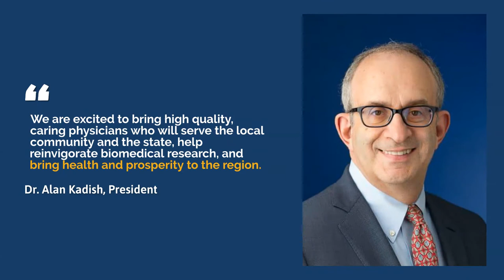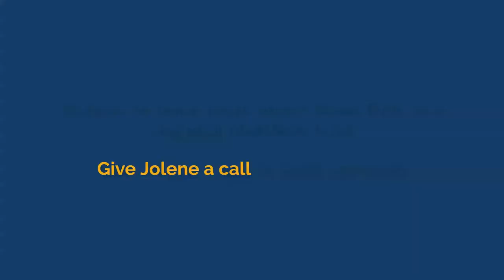Touro College Montana Breaks Ground Announcement of the Week 10 7 21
Touro College of Osteopathic Medicine broke ground on a medical school in Great Falls Montana!  Announcement of the Week

Touro College Montana Plans to open in 2023 bringing in 125 new students annually. Students will study on campus for two years and in clinical for two years.

In addition to the economic impact of having students in Great Falls, the entire multi-state region will benefit from additional medical professionals.

We are excited to bring high quality, caring physicians who will serve the local community and the state, help reinvigorate biomedical research, and bring health and prosperity to the region. - Dr. Alan Kadish, President

Touro University is one of the largest health care educational systems in the United States serving over 7,000 students with two colleges of pharmacy; five medical schools – soon to be six – coast to coast; as well as a dental school, graduate schools, and additional programs in health sciences.

Many partners came together under the vision of John Goodnow, President of Benefis Health System, to make this happen. Some were able to be present to help celebrate the ground breaking including the Billings Clinic, Logan Health, Northern MT Hospital, McLaughlin Research Institute, University of Providence, Great Falls College MSU, and more!

Curious to learn more about Great Falls as a regional MedTech hub?